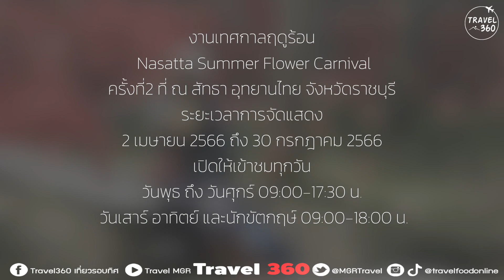ตื่นตา! เทศกาลฤดูร้อน “ณ สัทธา” จัดเต็มประติมากรรมดอกไม้ประดิษฐ์ จัดยาวถึง 30 ก.ค. 66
ชวนตื่นตาตื่นใจกับประติมากรรมดอกไม้ยักษ์ ที่มากไปด้วยจุดเช็กอินและมุมถ่ายรูปมากมาย
“เทศกาลฤดูร้อน Nasatta Summer Flower Carnival” ครั้งที่ 2 ระหว่างวันที่ 12 เม.ย. – 30 ก.ค. 66
ภายในงานมีการเนรมิตพื้นที่สวนป่ากว่า 30 ไร่ ให้กลายเป็นแดนสรรค์มากจิตนาการ พร้อมจัดเต็มประติมากรรมดอกไม้ยักษ์ และเทคโนโลยีการนำเสนออันน่าตื่นตาตื่นใจ แบ่งโซนจัดแสดงไว้ 12 โซน

เปิดวันพุธ-วันศุกร์ เวลา 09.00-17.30 น. วันเสาร์ อาทิตย์และวันหยุดนักขัตฤกษ์ เวลา 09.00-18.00 น. ราคาบัตรเข้าชม เด็ก 100 บาท, ผู้ใหญ่ 200 บาท, ผู้สูงอายุ 150 บาท สอบถามเพิ่มเติมโทร.

ณ สัทธา อุทยานไทย ตั้งอยู่ที่ ถ. สมุทรสงคราม - บางแพ ตำบล วังเย็น อำเภอบางแพ ราชบุรี

ติดตาม Travel360 เที่ยวรอบทิศ ในช่องทางอื่นๆ ได้ที่